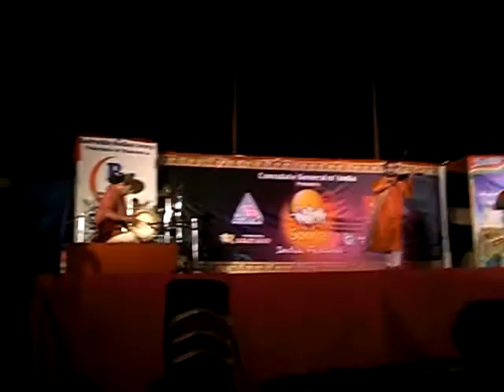Soorya Fest @ Jeddah (2010)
The best music fusion i ever witnessed